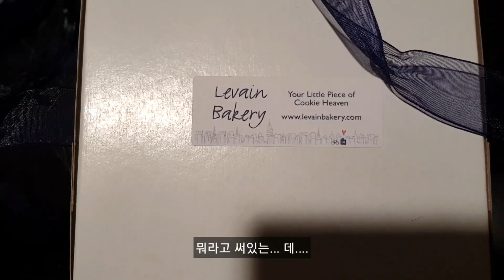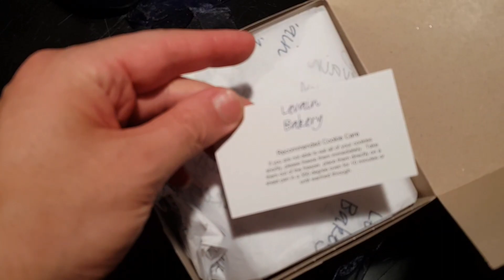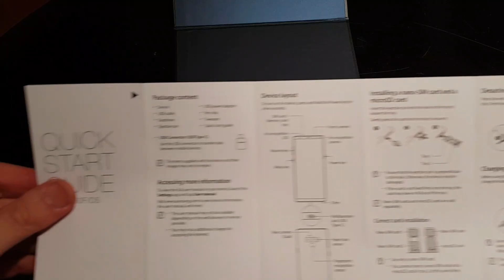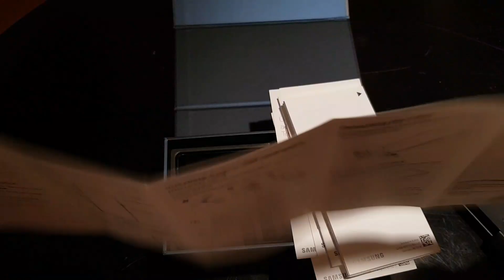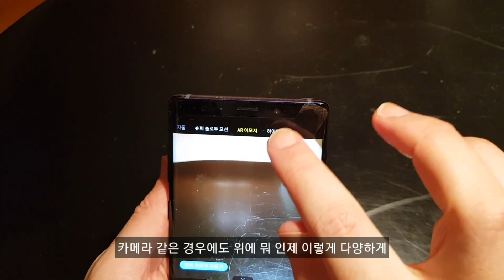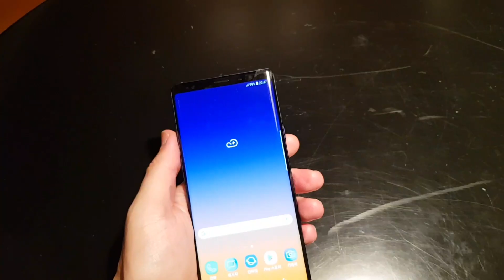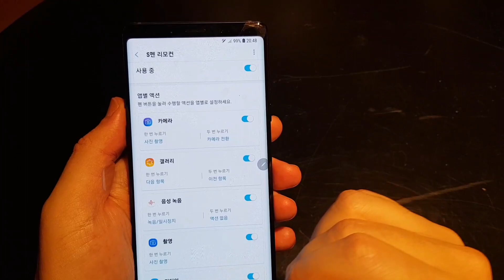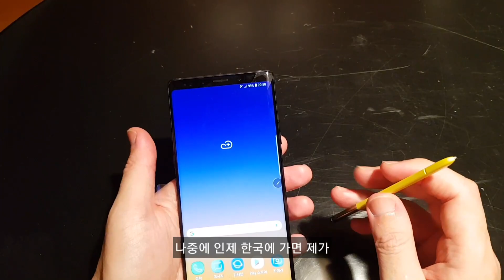VLOG | 뉴욕 여행 브이로그 EP.9 | 선물로 받은 삼성 갤럭시노트9 언박싱 개봉기 | 펠트보이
촬영 : ★ 촬영:갤럭시노트8  /  편집:키네마스터 ★

이번 영상은 갤럭시노트9 언팩 에프터 파티 후
호텔로 돌아와서 언팩때 받은 선물 리뷰와
갤럭시노트9 언박싱 영상이예요

사실 뉴욕으로 출발하는 영상부터
순서대로 올릴려고 했는데
궁금하실까봐 먼저 올려봅니다...ㅎㅎ

재미있는 브이로그 영상 많이
올릴 예정이오니
많은 시청 부탁드릴게요... :D